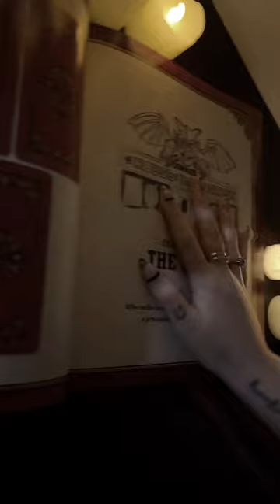Episode 1: Junji Ito collection ✨